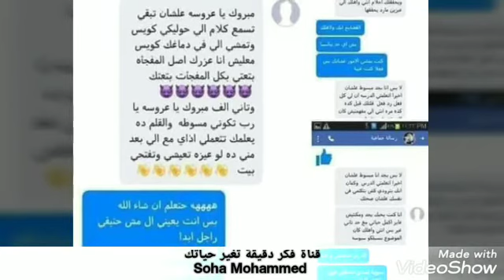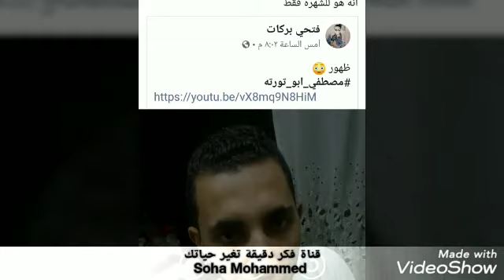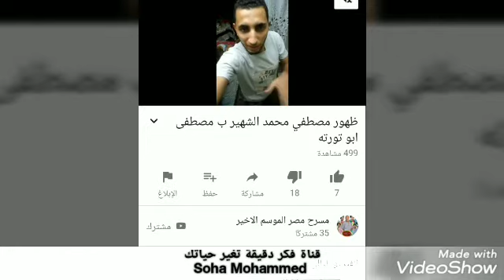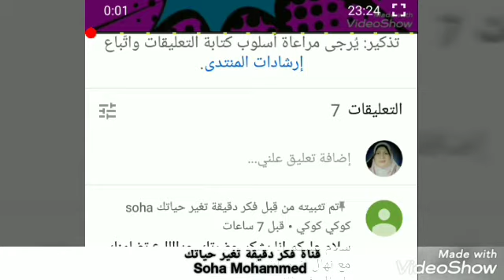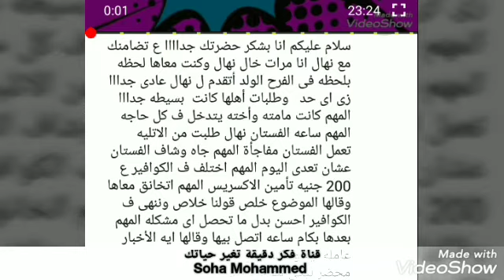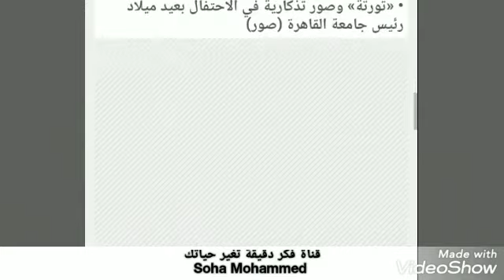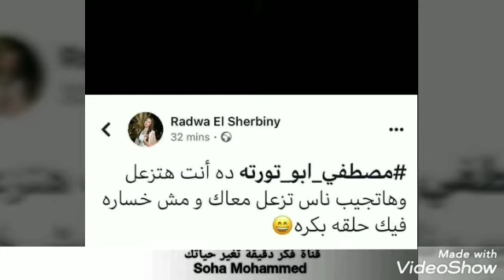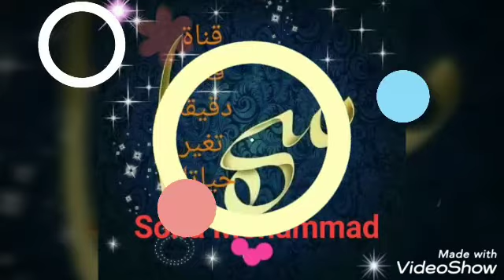حصري رد مرات خال نهال/ورد مصطفى أبو تورتة /وظهور مصطفى المزيف بالدليل القاطع🎂 لايكات ياجماعه فين👍